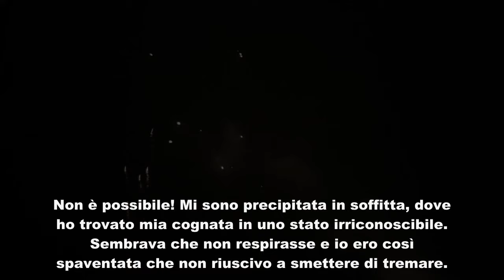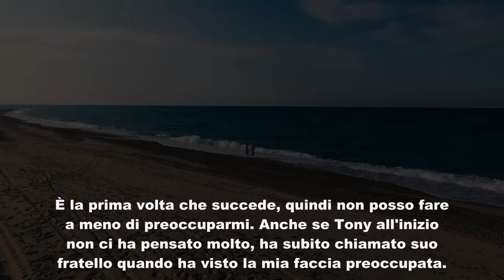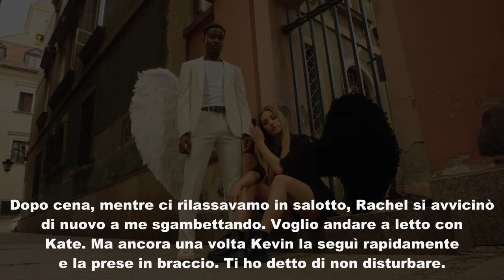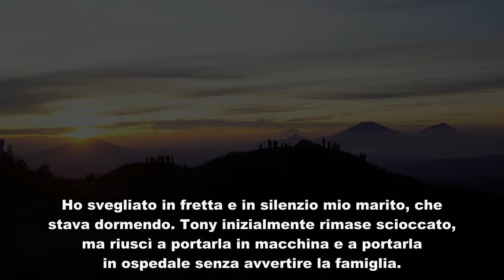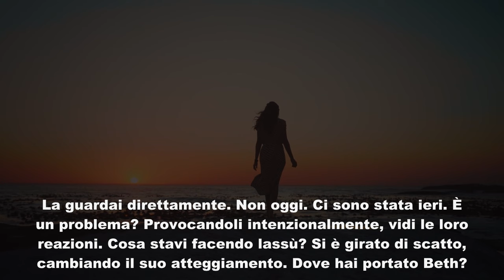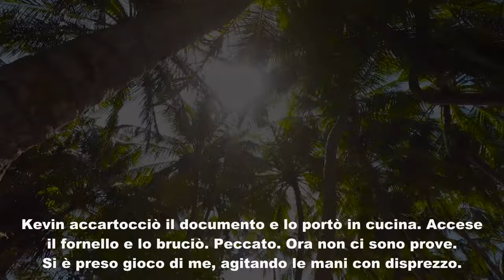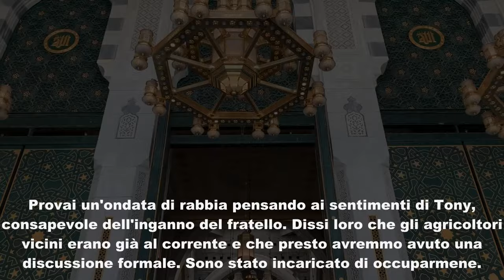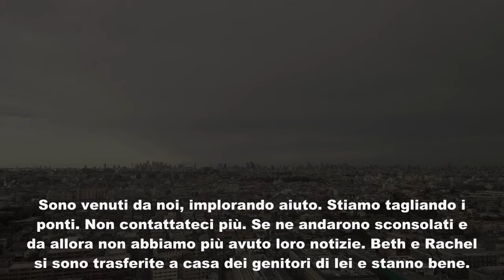Quando arrivammo a casa dei miei suoceri, fui sorpresa di sentire che mia cognata era in ospedale.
Quando arrivammo a casa dei miei suoceri, fui sorpresa di sentire che mia cognata era in ospedale. Più tardi, stavo leggendo un libro illustrato a mia nipote quando all'improvviso indicò un'immagine spaventosa e disse: “Guarda qui!”. Sono rimasta scioccata e ho pensato: “Non è possibile!”. Mi sono precipitata in soffitta e quello che ho trovato è stato inimmaginabile...